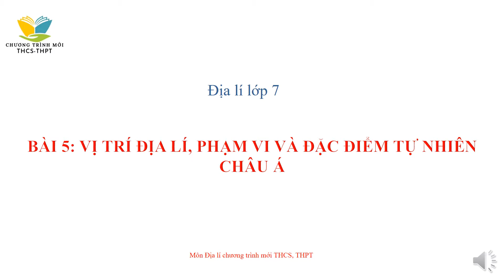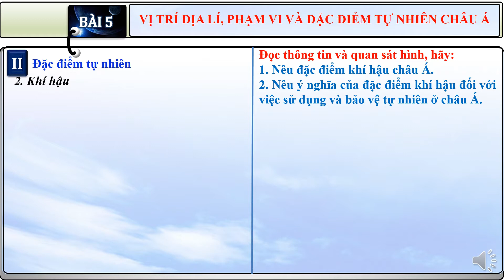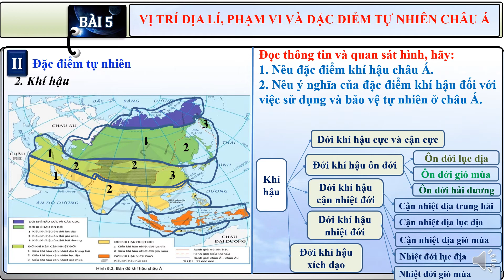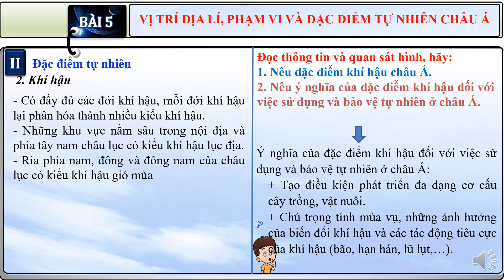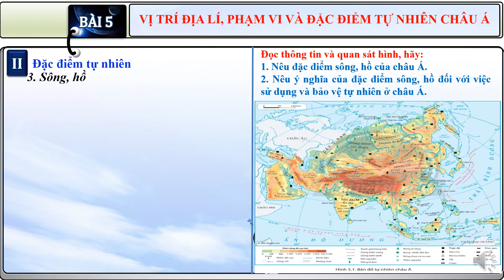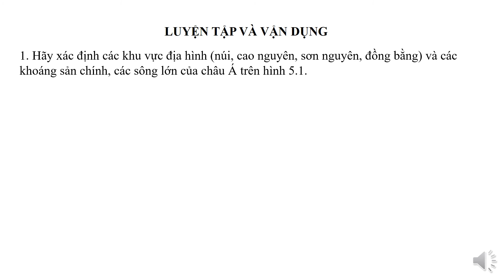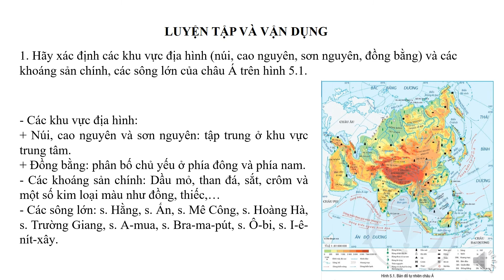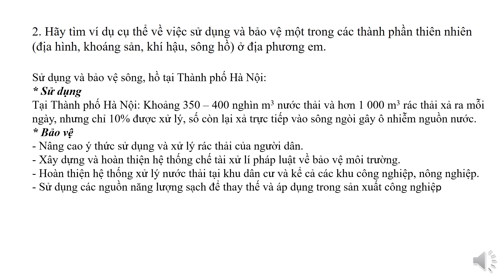Vị trí địa lí, phạm vi và đặc điểm tự nhiên châu Á | Bài 5 - Tiết 2 - Trang 102 | Cánh diều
Bài giảng Vị trí địa lí, phạm vi và đặc điểm tự nhiên châu Á | Bài 5 - Tiết 2 - Trang 102 - Lịch sử và địa lí lớp 7 - Bộ sách Cánh diều trên kênh Chương trình mới THCS-THPT dễ hiểu.